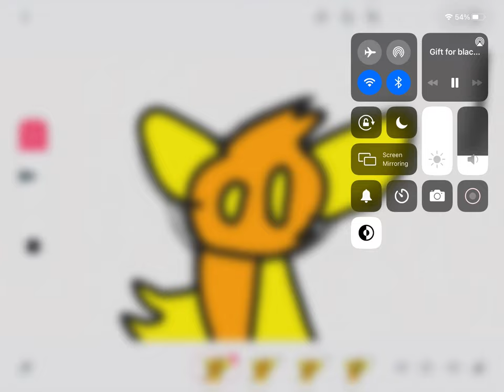Iron meme || ff: canver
I’m back I’m not ded